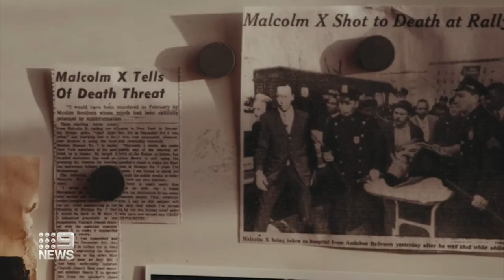Two men exonerated over assassination of Malcolm X | 9 News Australia